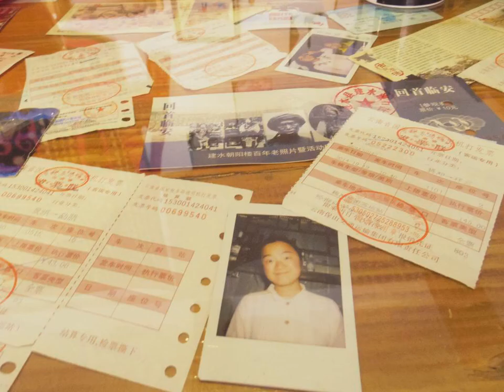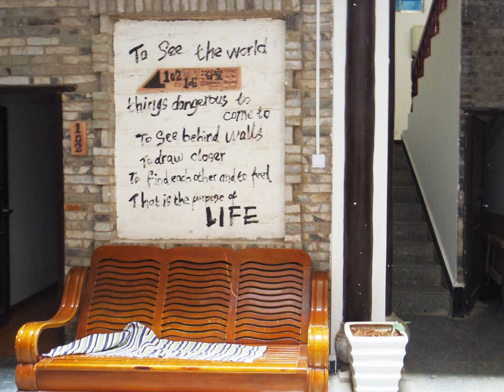Typha International Youth Hostel - Lin'an - China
Typha International Youth Hostel hotel city: Lin'an - Country: China

Address: Ruyi Lane, beside No.253 Lin'an Road, Jianshui; zip code: 654300

Featuring free WiFi throughout the property, Typha International Youth Hostel offers accommodation in Lin'an.  A terrace or patio are featured in certain rooms. Every room is fitted with a private or shared bathroom with slippers.

 -- Doté d'une connexion Wi-Fi gratuite, le Typha International Youth Hostel vous propose un hébergement situé à Lin'an.  Certaines chambres comportent un patio ou une terrasse. La salle de bains commune ou privative est pourvue de chaussons.

 -- Il Typha International Youth Hostel si trova a Lin'an e dispone della connessione WiFi gratuita in tutte le aree.

 -- 建水草芽国际青年旅舍位于临安，设有覆盖各处的免费WiFi。  部分客房设有露台或庭院。每间客房均设有带拖鞋的私人/共用浴室以及有线电视。  这家旅舍提供自行车出租服务和汽车出租服务。该地区是骑自行车的热门之地。